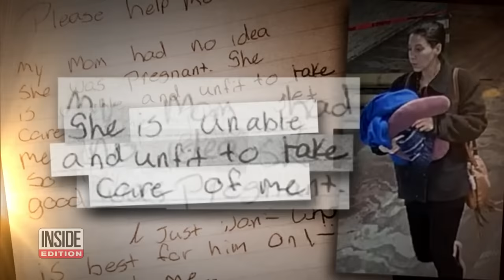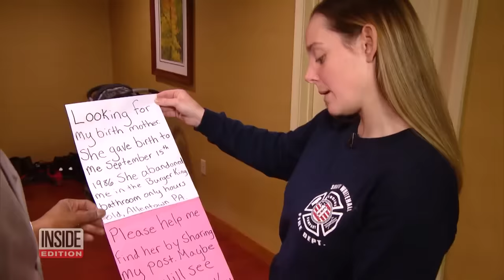Abandoned Babies Are Rescued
These are moments abandoned babies were rescued. In January 2022, people looking in a dumpster discovered a baby who was allegedly left in a trash bag by a teen. In 2019, there was an outpouring of love for baby India, who was left in a plastic bag. Afterward, hundreds of people offered to adopt her. In 2016, the search was on for the mom of a newborn found inside a bucket. Inside Edition Digital’s Andrea Swindall has more